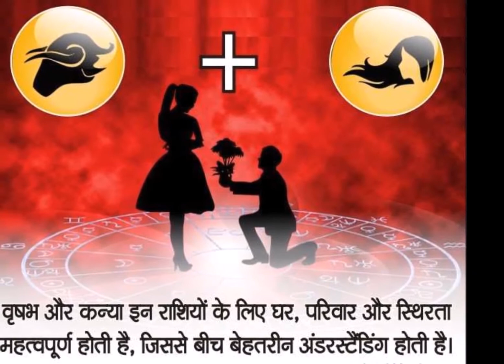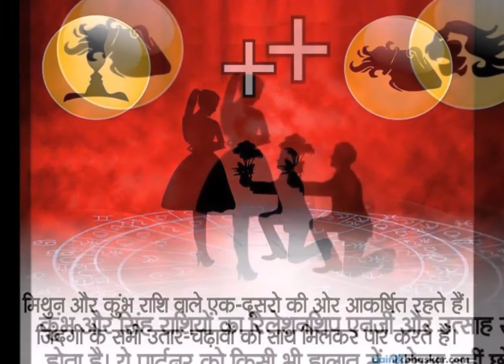इन 9 राशियों के लोग बनाते हैं बेस्ट कपल, जानें कौन हैं आपके लिए परफेक्ट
12 राशियां बहुत हद तक आपकी लव लाइफ को प्रभावित करती है। राशि अनुसार हर इंसान का एक खास नेचर होता है। ज्योतिषीय नजरिए से लव लाइफ में इस बात का खास ध्यान रखा जाता है कि आपके पार्टनर की राशि क्या है? अगर पार्टनर की राशि आपकी राशि के कम्पैटिबल हो तो लव लाइफ बहुत अच्छी रहेगी।

ज्योतिषाचार्य प्रफुल्ल भट्ट के अनुसार जानिए किन राशियों के लोग आपस में एक-दूसरे के साथ बहुत ही कंफरटेबल होते हैं और बेहतरीन कपल बनाते हैं।
1. मिथुन और तुला राशि
इन दो राशियों के कपल एक-दूसरे के साथ काफी कंफरटेबल होते हैं, चाहे फिर वह फिजिकली हो या मेंटली।
2. सिंह और तुला राशि
इन दोनों ही राशि के लोगों को सोशली कनेक्ट करना पसंद है और लोगों के बीच सेंटर ऑफ अट्रैक्शन बने रहना चाहते हैं।
3. मेष और कुंभ राशि
इन दोनों ही राशि के लोगों को एडवेंचर करना पसंद होता है और ये हर समय एक-दूसरे के साथ रहना पसंद करते हैं।
4. वृषभ औरवृश्चिकराशि
इन दोनों राशियों के बीच लीडरशिप को लेकर कभी कोई टकराव नहीं होता। ये एक-दूसरे के डिसीजन का सम्मान करते हैं।
5. वृषभ औरकन्याराशि
इन दोनों ही राशियों के लोगों के लिए घर, परिवार और स्थिरता महत्वपूर्ण होती है, जिसके चलते इनके बीच बेहतरीन अंडरस्टैंडिंग होती है।
6. सिंह और धनु राशि
धनु राशि वालों को सिंह राशि का आत्मविश्वास बेहद पसंद होता है और ये दोनों समय-समय पर एक-दूसरे को सर्पोट करते रहते हैं।
7. कन्या और मकर राशि
ये लोग एक-दूसरे के प्रति ईमानदार होते हैं और आपस में कभी झूठ नहीं बोलते। जिसके चलते उनतारिलेशनशिप बहुत ही मजबूत होता है।
8. मिथुन राशि और कुंभ राशि
ये दोनों एक-दूसरो की ओर काफी आकर्षित रहते हैं और जिंदगी के सभी उतार-चढ़ावों को साथ मिलकर पार करते हैं।
9. कुंभ और सिंह राशि
इन दोनों राशियों के लोगों का रिलेशनशिप एनर्जी और उत्साह से भरा होता है। ये अपने पार्टनर को किसी भी हालात में अकेला नहीं छोड़ते हैं।